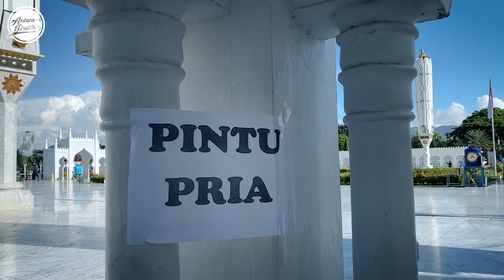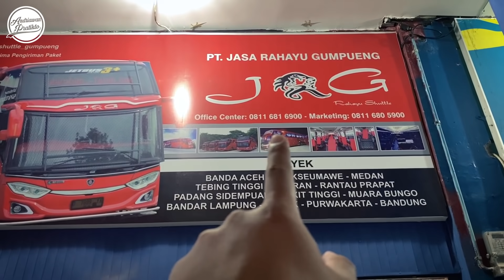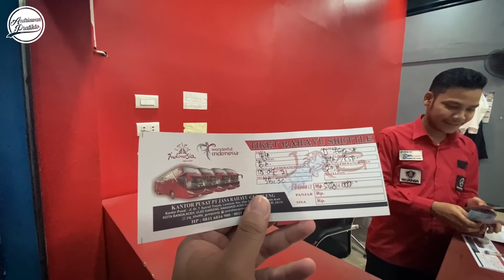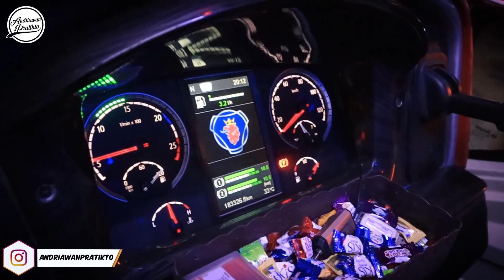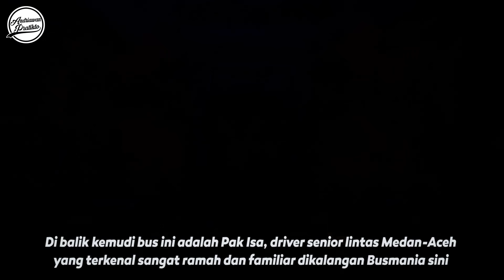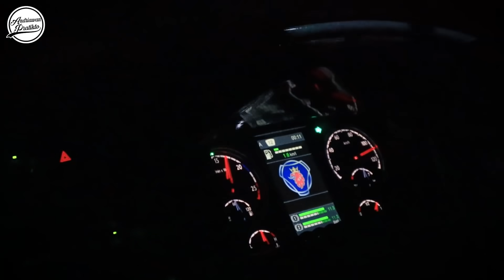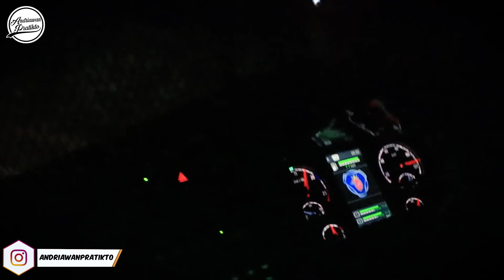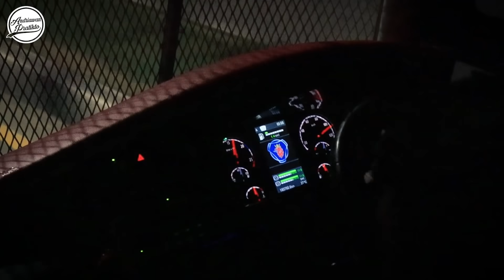TERNYAMAN & TERCEPAT | Pendatang Baru Menjadi Primadona Trip PO JRG SCANIA K410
Selamat Hari Raya Idul Fitri 1442H/2021
Mohon Maaf Lahir Batin atas kesalahan yang disengaja maupun tidak

Masih melanjutkan Trip Sumatera selama bulan Ramadhan 2021
setelah trip Medan ke Aceh naik PO KURNIA kini aku melanjutkan perjalanan balik ke Medan menggunakan bus yang lagi naik daun, PO JRG.
dalam perjalanan kali ini aku ga sendirian, aku ditemani oleh rekan ku
@IrjaNailalUlya yang sekarang udah jadi warga Aceh, ngetrip bus ini.

FAQ :
Bus : PO Jasa Rahayu Gumpueng
Body : Jetbus 3 SHD Voyager
Chasis : Scania K410Ib (6x2) Opticruise Transmision
Rute : Banda Aceh - Medan PP ( Start 20.15 )
Tarif : Rp 280.000
Kapasitas seat : 24 seat
Kelas : Nonstop 1-1-1
Kamera : Hape cina hadiah jalan sehat, Canon EOS M50